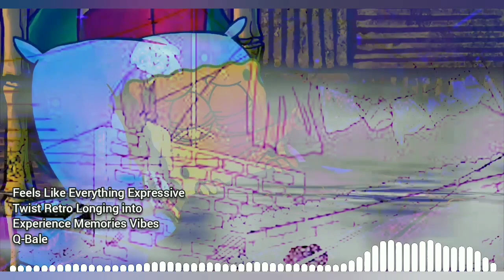Q-Bale - Feels Like Everything Expressive Twist Retro Longing into Experience Memories Vibes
R&B Music + Soul Music + Power Ballad Music + Lo-Fi Hip Hop Music + Chillhop Music + Jazz Hop Music + Chill-Out Music + Bedroom Pop Music + Retrowave Music + Synthwave Music + Vaporwave Music + Disco Music + Chillwave Music + Future Funk Music + Classic Rock Music + Psychedelic Rock Music + Orchestra Music + Indie Folk Music

Music Part :
1. Lo-Fi Hip Hop Music + Chillhop Music + Jazz Hop Music + Chill-Out Music + Bedroom Pop Music (00:00​)
2. Retrowave Music + Synthwave Music + Vaporwave Music + Disco Music + Chillwave Music + Future Funk Music (02:18​)
3. Classic Rock Music (04:36)
4. Psychedelic Rock Music (04:57)
5. Depressing Orchestra Music (05:18​)
6. Uplifting Orchestra Music (05:40)
7. Depressing Indie Folk Music (06:01​)
8. Uplifting Indie Folk Music (06:22)